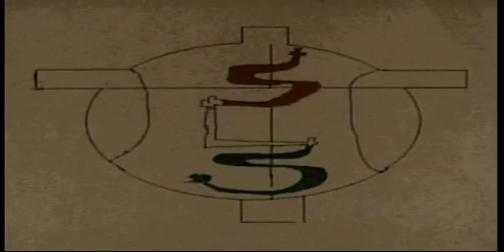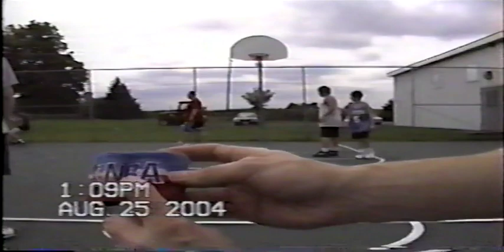August 25, 2004: Chris and Kevin vs. Justin and Ryan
Justin and Ryan defeat Chris and Kevin 50-38